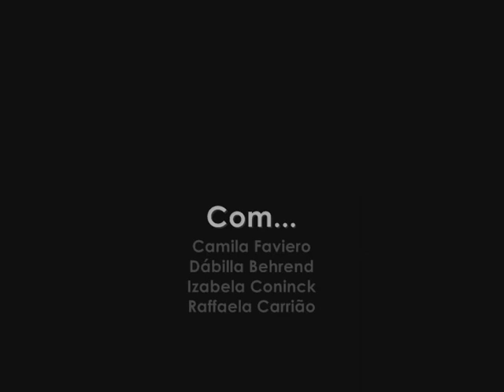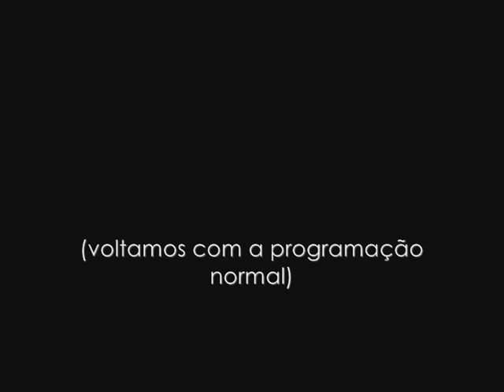Papo sobre abelhas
Participantes:
Camila (camera girl toupeira)
Dábilla (seguradora de abelhas - mel?)
Izabela (entrevistadora - e ladra de água alheia)
Raffaela (meditadora?)